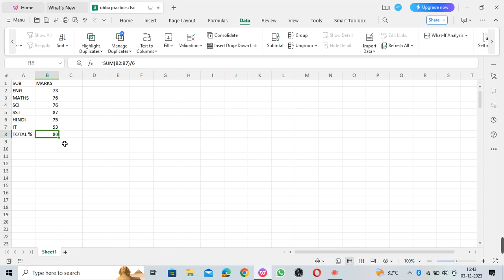GOAL SEEK !! COMPUTER !! By - YASH UBBA 😎😎